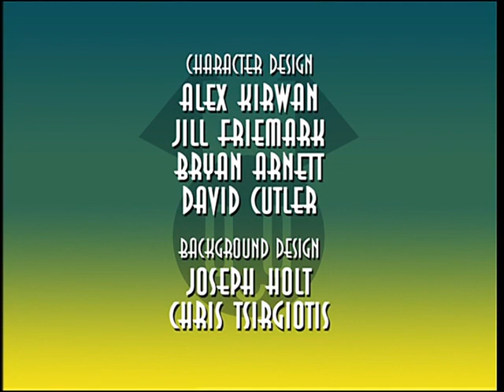S03E11 Mist Opportunities